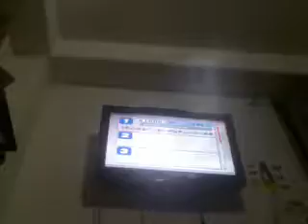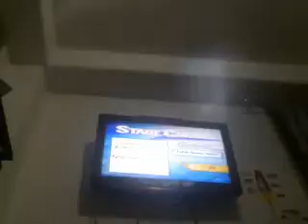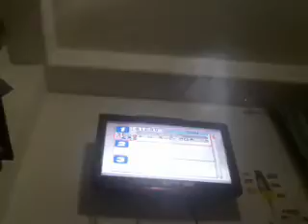Sheik y Peach se van de paseo por el hall a abarda Super Smash Bros brawl parte 26